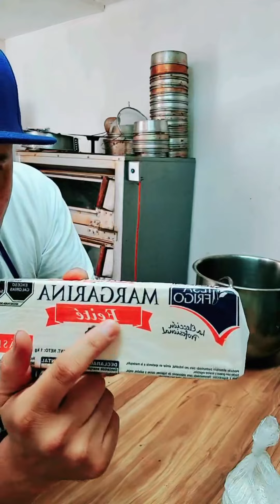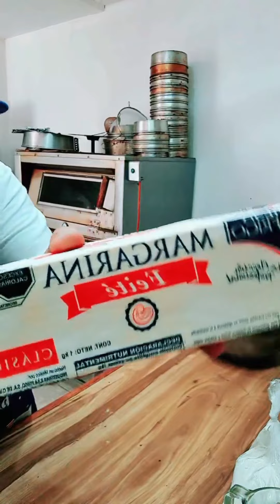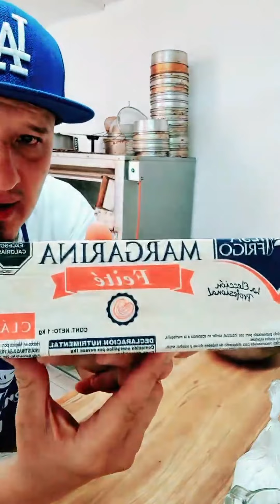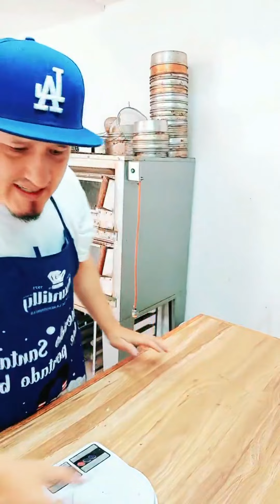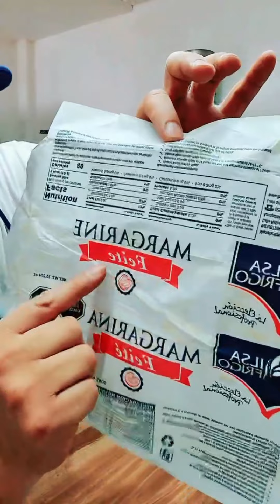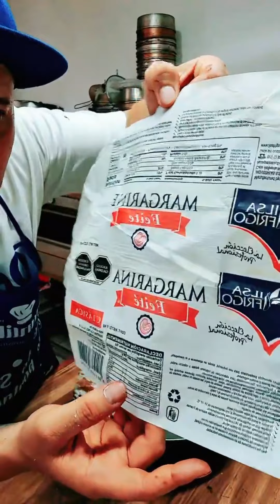Curso completo PASTEL DE MIL HOJAS Y PASTA HOLADRE,RECETA DECORACIÓN Y paso a paso(LIVE TIKTOK)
Te comparto mi manera de hacer la pasta holadre así como el famoso pastel de mil hojas, espero te guste y te funcione.